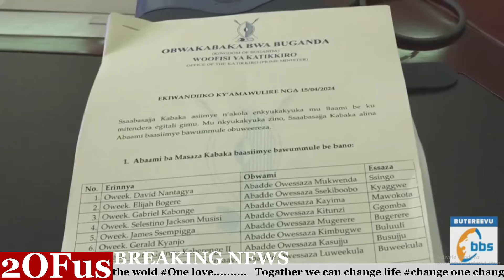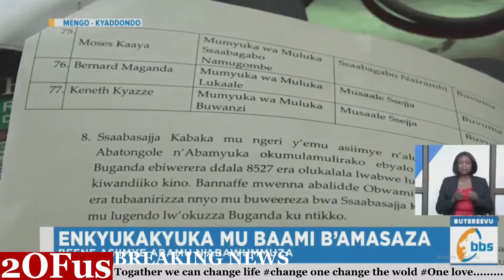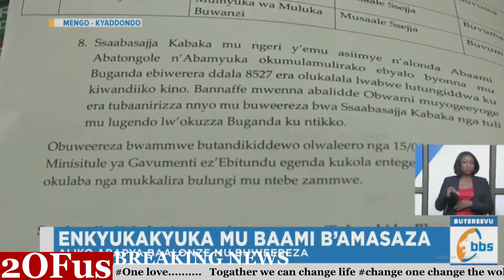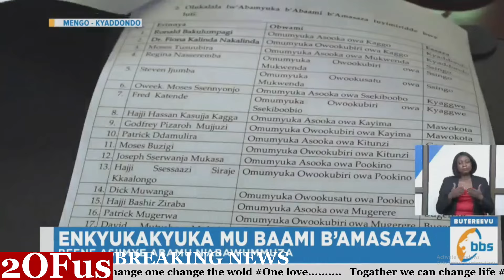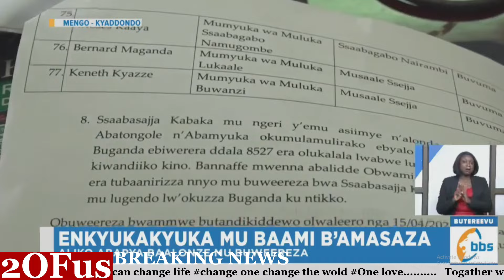KABAKA AKOZE ENKYUKAKYUKA MUBAKULEMBEZE BOBWAKABAKA KATIKKIRO MAYIGA ASOBEDWA